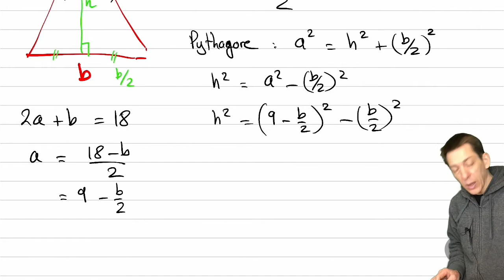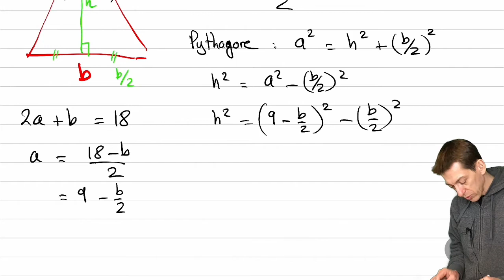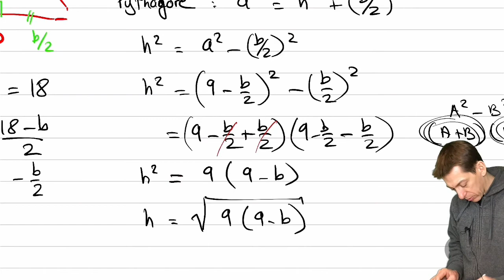Corrigé : Aire d'un triangle isocèle de périmètre donné en fonction de sa base